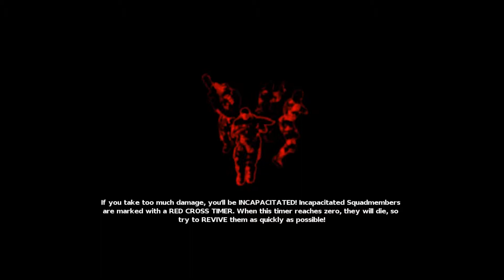Scourge Outbreak Gameplay PC - no comments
Scourge Outbreak PC Gameplay part one of this awesome third person 2014 shooter game